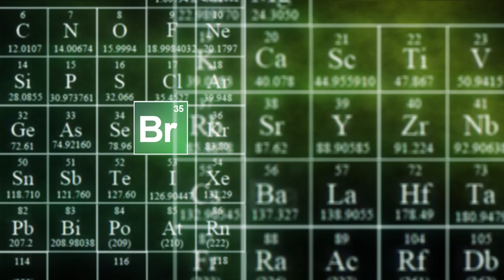War Thunder: Wins 'n' Fails 126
The word around the office is that you want Dita decal Just use this

How to submit your replays:
- Send the replay file or video with time stamp where stuff happens
Ace Combat 7 OST
►  Sea Shanties 1 and 2
► The_Rifle_Regiment